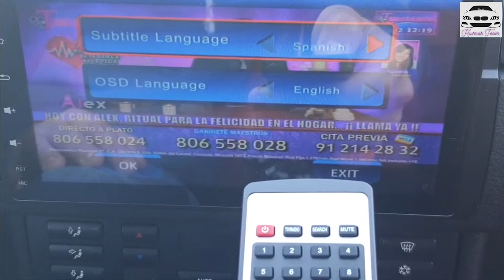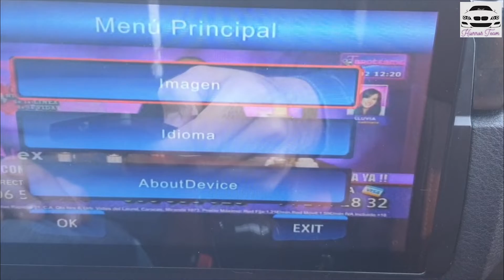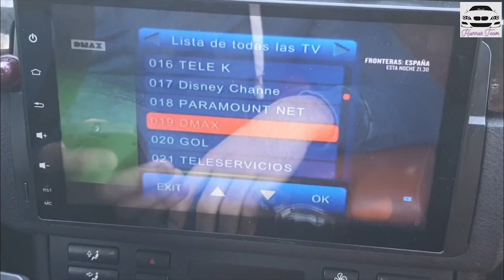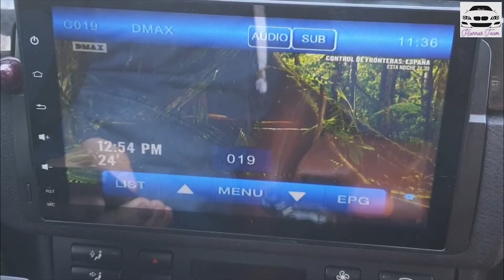TDT en pantalla ANDROID| instalación y TRUCOS[80€]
Instalación de modulo TDT  para pantallas ANDROID.